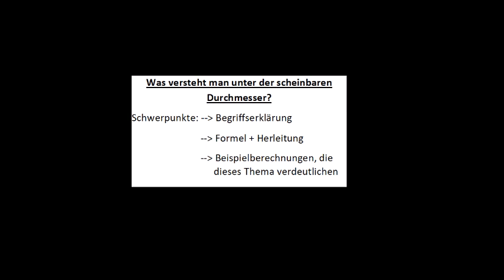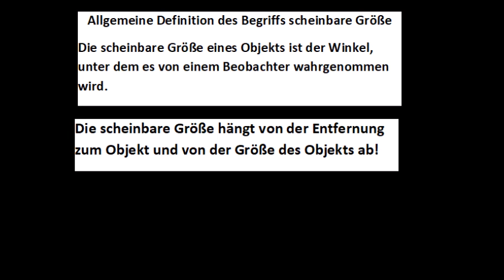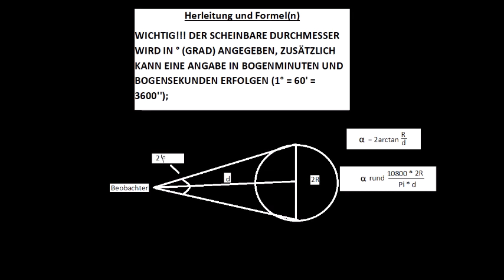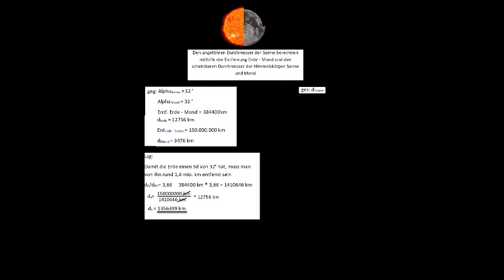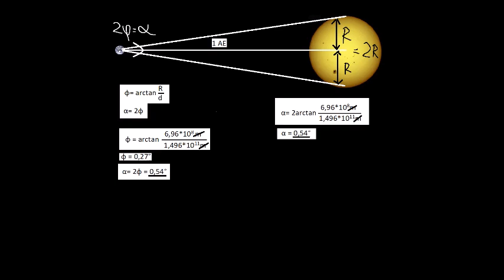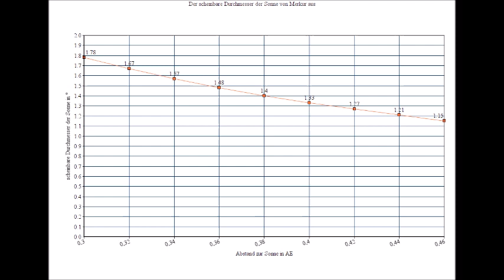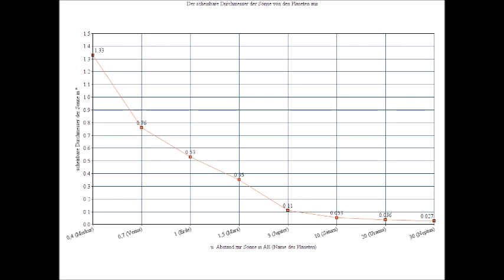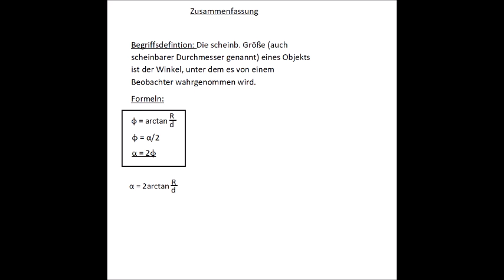Die scheinbare Größe (scheinbarer Durchmesser)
In diesem Video erkläre ich euch  was man unter der scheinbaren Größe (scheinbarer Durchmesser) versteht und wie man es berechnet (Astronomische Anwendungen)
Falls euch das Video gefallen